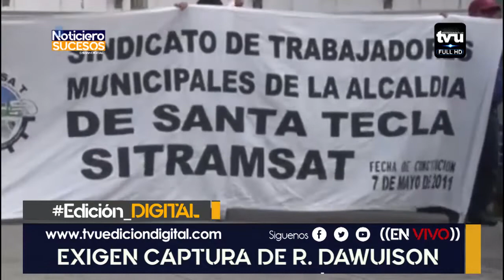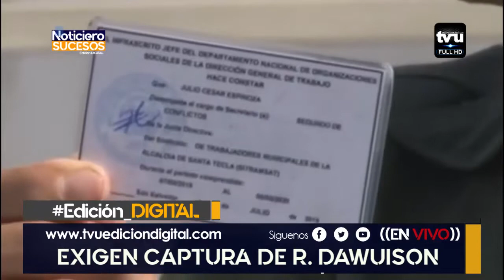Sindicalistas piden captura de Alcalde de Santa Tecla